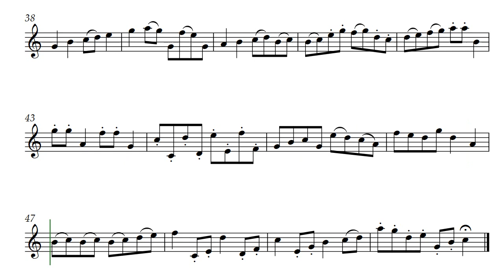Majeek (Opus 354) with Soprano Recorder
Titled as a play on the English word "Magic". This composition, Majeek by Daniel Hay, is a fun piece to play although just a bit more challenging on Tenor if you have a struggle getting the low C to play.

For my friends, musicians Randy and Charlotte